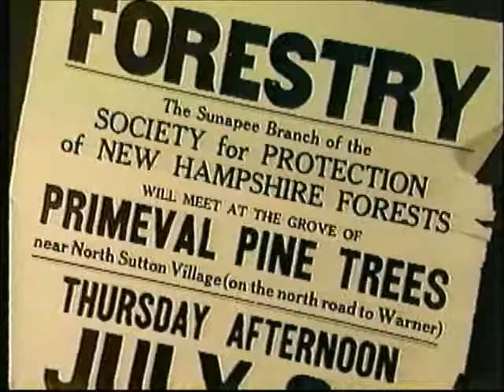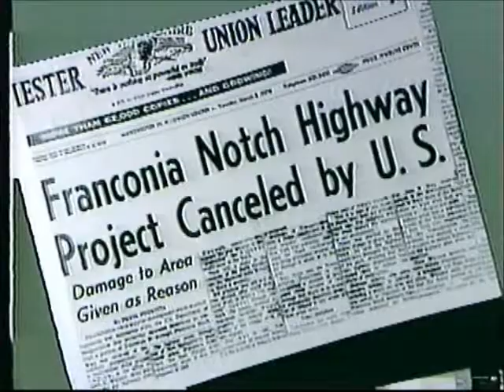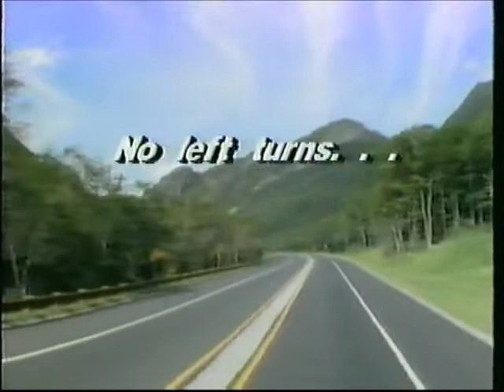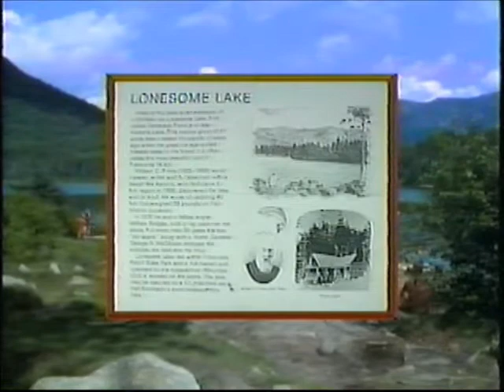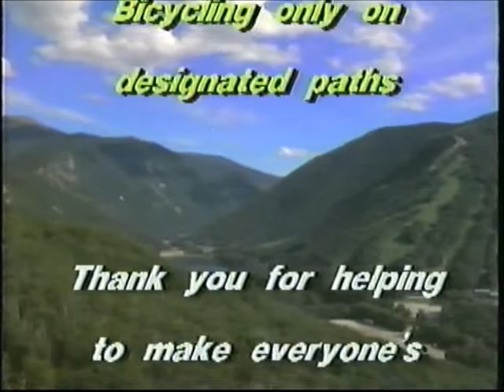Franconia Notch State Park Movie 1988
Visitors Video of Franconia Notch State Park. Recorded in 1988 and Narrated by Richard Kiley (Man of Lamancha)